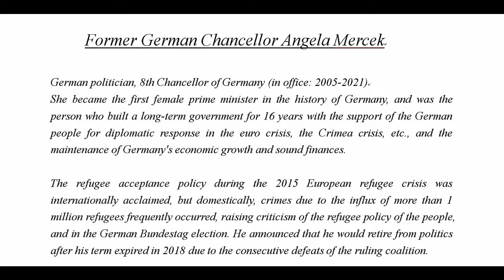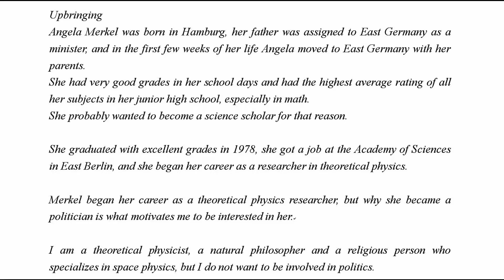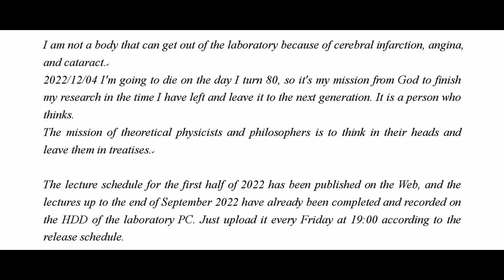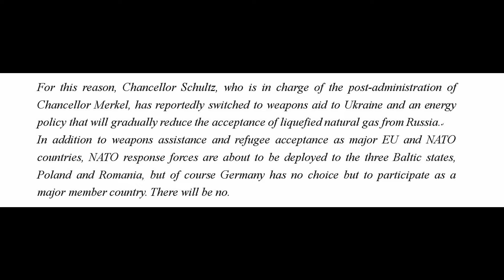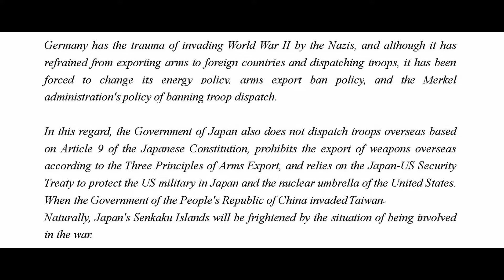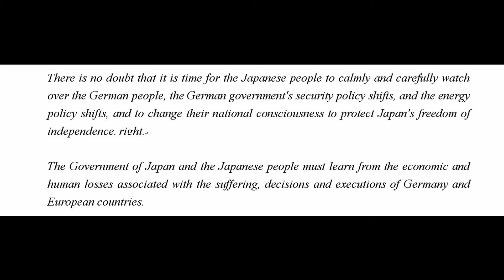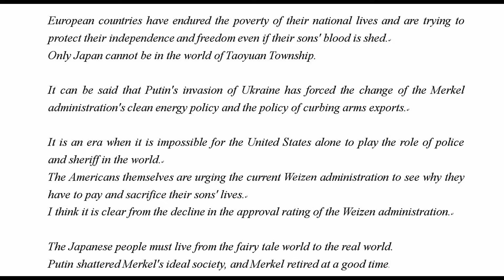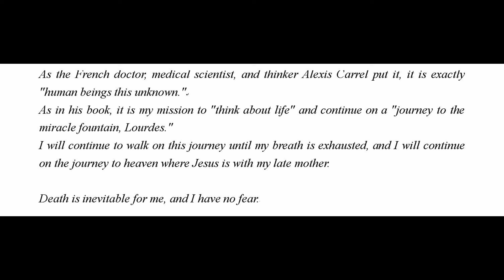Former German chancellor Merkel